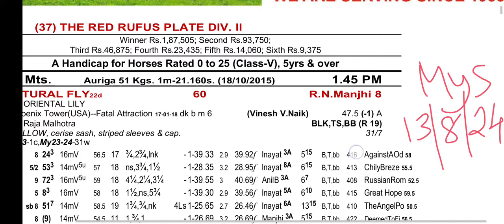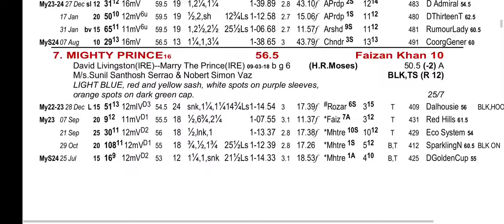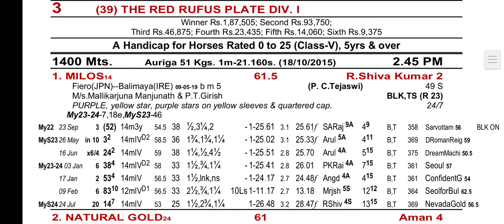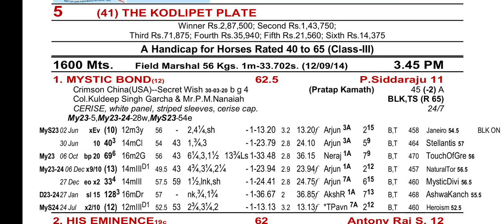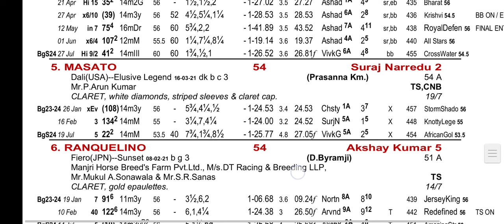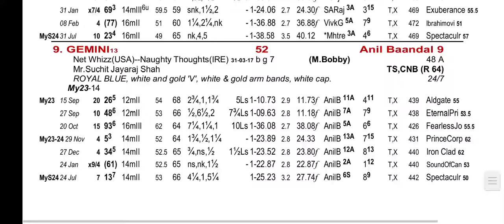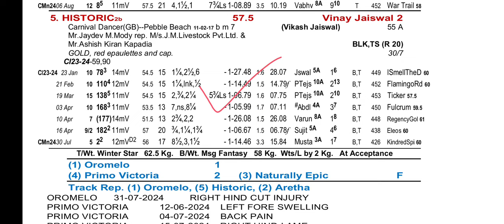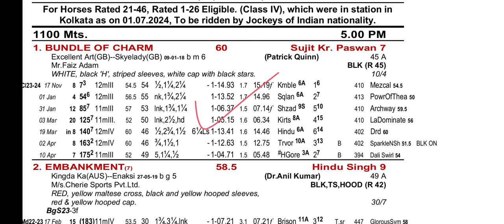Mysore & Calcutta Race Tips and Selection|| The Mysore Colts Trial Stakes 2024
kolkata race live
good luck racing tips

Description:
Join us for an in-depth look at the upcoming Mysore & Calcutta The Mysore Colts Trial Stakes 2024 Race as we share our top tips and selections for the big event. We'll analyze the field, examine recent form, and provide expert insights to help you make the most informed bets. Whether you're a seasoned punter or a casual racegoer, our detailed tips and selections will give you the edge you need to enjoy a successful day at the races.